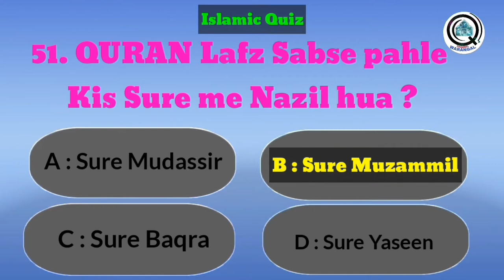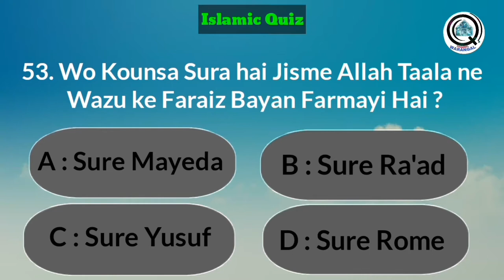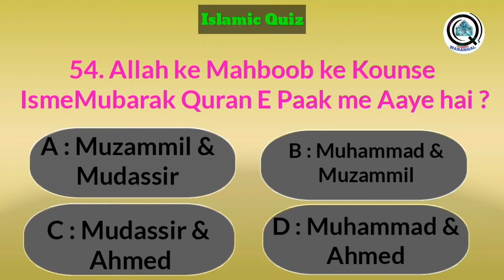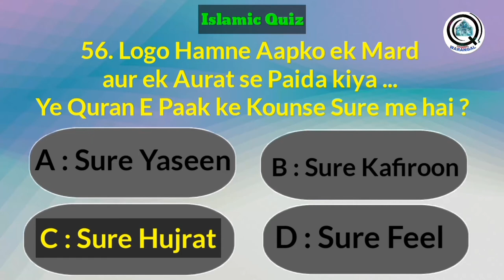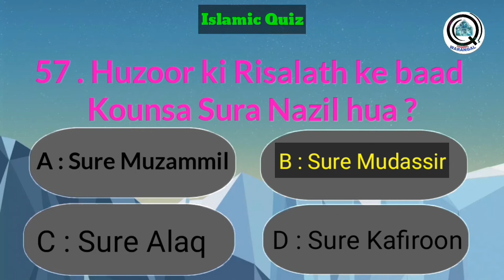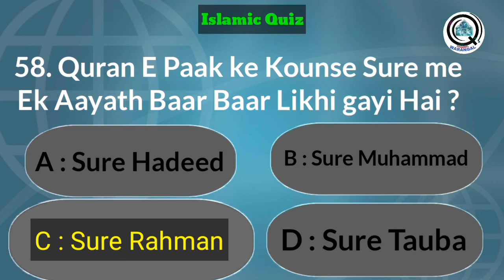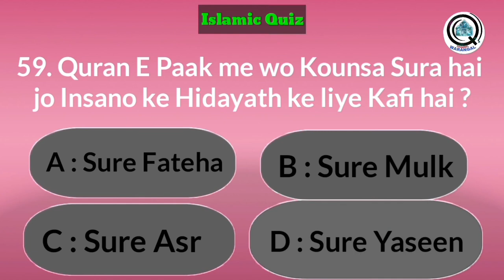ISLAMIC INFORMATION || QURAN QUIZ-6 ||QUESTION & ANSWERS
ASSALAMU ALAIKUM WARAHMATULLAHI WABARAKATUHU YOU CAN ALSO FOLLOW US ON :- INSTAGRAM FACEBOOK THANKS FOR STAYING WITH US Q CHANNEL WARANGAL INVITES EVERY NAAT KHAWAN TO PERFORM IN OUR CHANNEL THIS IS THE FIRST ISLAMIC CHANNEL IN WARANGAL DISTRICT PLEASE DO LIKE SHARE AND SUBSCRIBE IT IF YOU WANT TO GIVE ANY SUGGESTIONS PLEASE CONTACT Q CHANNEL WARANGAL
SHOW LESS